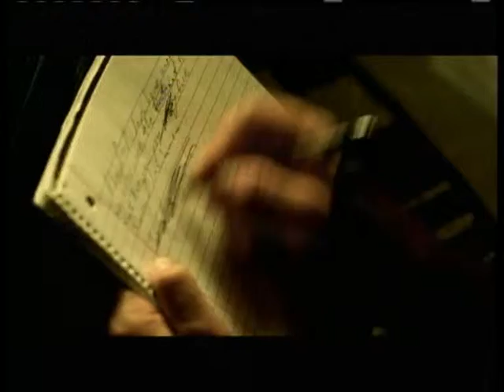3 Doors Down Here Without You